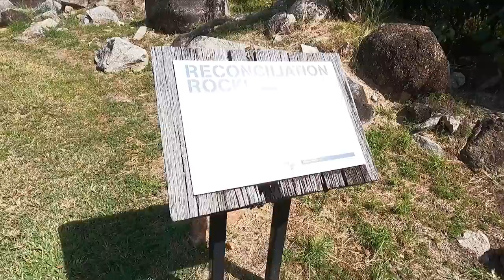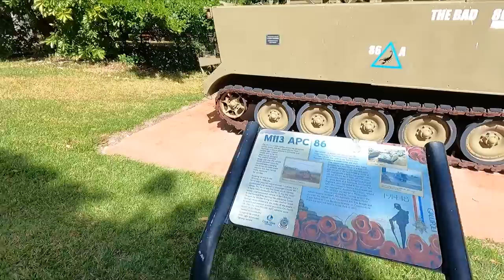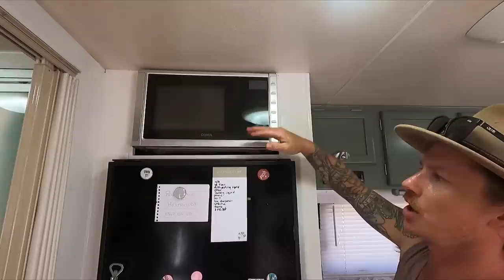Cape York Adventures: Unmasking The Caravan Damage Mystery! | NowOrNeverAus.com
Embark on an unforgettable Cape York adventure as we reveal the unexpected
challenges our 15-year-old renovated caravan faced. Cape York tests your gear from
the rugged terrains to the unpredictable paths. Join our travel family as we navigate off
the beaten tracks, explore remote camps, and indulge in thrilling offroading. We're here
to share genuine insights, tips, and the reality of family travel life. Please Visit our

This video is about Cape York Adventures: Unmasking The Caravan Damage Mystery.
But It also covers the following topics:
- Cape York Caravan
- Caravan Damage Insights
- Renovated Caravan Journey

👉Kickass Products
👉Seeker Brewing
👉Custom Lithium
Nowornever23 – this is case sensitive!)
👉 iCheck
👉GrubRug
👉 Beach2Bush
👉 Compgas
👉 Cowfish Technologies
👉1Key Caravan
Select Locations only – see website for details)

✅ Other Videos You Might Be Interested In Watching:
👉 REALITIES of WATERFRONT FREECAMPING OFFGRID in our RENOVATED 24Ft
👉 LOW-COST FAMILY CAMPING / THINGS to SEE & DO TRAVELLING AUSTRALIA
👉 Different things to do in the Atherton Tablelands / hidden gems / low cost camping

Hey Guys! We are Alex and Erin. With our 2 kids and 2 dogs, we live the caravan
lifestyle, exploring new and exciting places off the beaten track. We like to get off the
grid in our newly renovated 2008 Retreat Daydream and show you, that you dont have to use the
biggest, most flash gear to get out and explore!
Our channel also features 4x4ing, fishing, camp cooking, and tips and tricks to make
caravan living easier! We'd love you to join us for the adventure!

acting or not acting as a result of watching any of our publications. You acknowledge
that you use the information we provide at your own risk. Do your research.

images that are the property of Now or Never. You are authorized to share the video
link and channel and embed this video in your website or others as long as a link back
to our YouTube channel is provided.